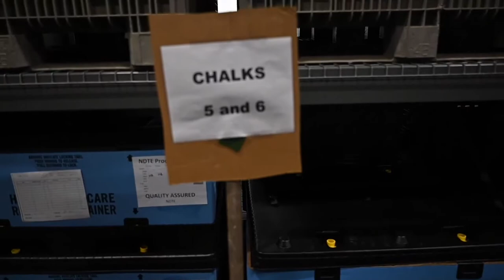ROCKI 21-02 integrates with AGILE FLAG 21-2 (B-Roll)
VOLK FIELD AIR NATIONAL GUARD BASE, WI, UNITED STATES
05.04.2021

As part of the 19th Airlift Wing’s ROCKI 21-02 exercise, the wing also integrated with Air Combat Command’s AGILE FLAG 21-2 exercise as the lead wing for Mobility Air Forces, providing airlift operations and conducting Integrated Combat Turns in a simulated deployed environment.

Film Credits: Video by Airman 1st Class Isaiah Miller
19th Airlift Wing Public Affairs

Volk Field
C-130J
Eglin Air Force Base
Tyndall Air Force Base
19th Airlift Wing
AGILEFLAG212
ROCKI 21-02